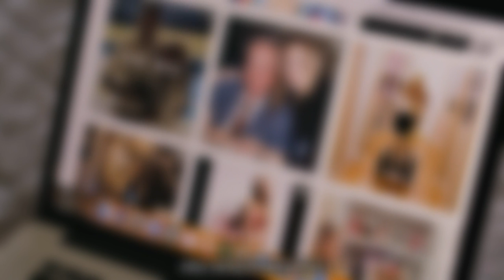PARIS HILTON DIDN'T SUPRISE MUSLIM WOMEN WITH THIS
Paris Hilton has fame, money and beauty. What a lot of girls/women nowadays aspire for. But in her latest revelations she paints a totally different picture which will challenge your ideals.
(Don't just lecture your girls, present these case studies and have discussions with them)

0:00 Intro
0:52 Who is Paris?
1:17 Aspirations of our girls
2:33 Paris's statements
3:08 Happiness
3:58 Her trauma
4:36 Our sisters
5:21 1 Why? Happiness
6:28 2 Why? Problems
7:28 3 Why: Bored
7:56 Social media & gratitude
8:26 Strategy